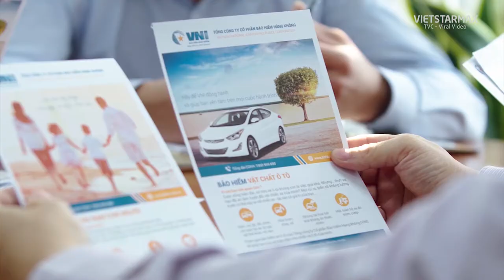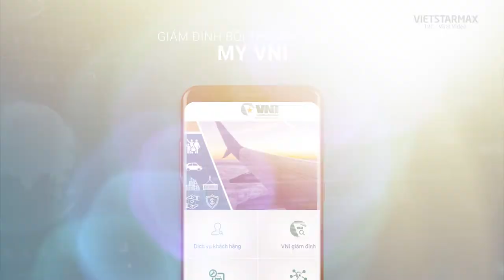Phim giới thiệu Bảo hiểm hàng không VNI | Phim quảng cáo | sản xuất tvc | Vietstarmax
Lĩnh vực chính:
1️⃣.  .Sản xuất TVC quảng cáo, làm phim quảng cáo, Video clip quảng cáo.
2️⃣.. Sản xuất phim Viral video marketing, viral clip hot nhất, làm video clip viral, phim ngắn viral hay nhất năm 2018, phim lan truyền trên mạng xã hội,
3️⃣.. Sản xuất phim doanh nghiệp, làm phim doanh nghiệp, phim giới thiệu doanh nghiệp, corporate video
4️⃣. . Quảng cáo truyền hình, quảng cáo online trên các phương tiện truyền thông.
5️⃣. . Lập kế hoạch quảng cáo truyền thông (offline và online)